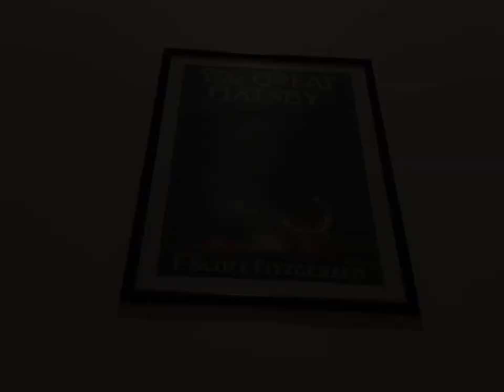her - short film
Hey guys, I wrote this poem about something completely fictional. I had to devise something for one of my auditions for Drama School this year, and I thought it was somewhat okay. I hope you guys enjoy it. Also, a special thank you to my friend Juan who was the DOP on this short film. Cheers mate.

- Lewis